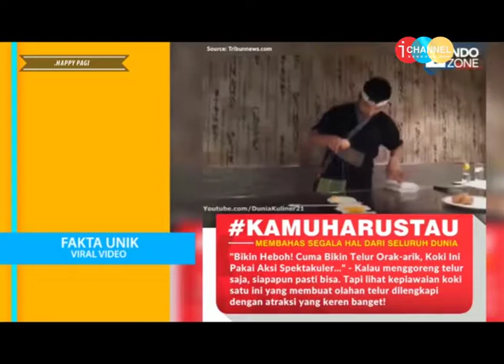HAPPY PAGI ~KIFOSIS @180 COFEE & MUSIC